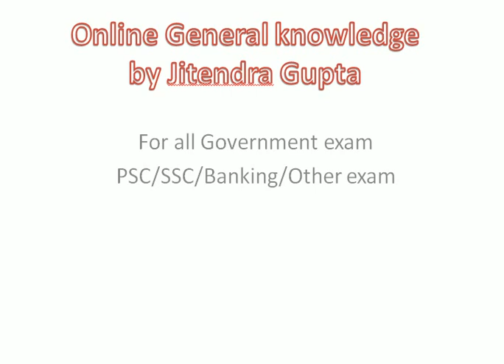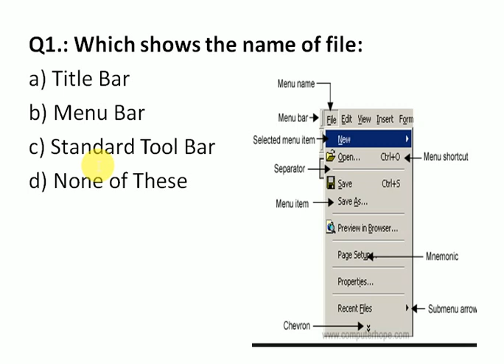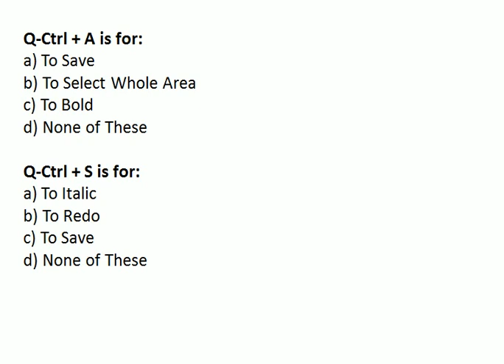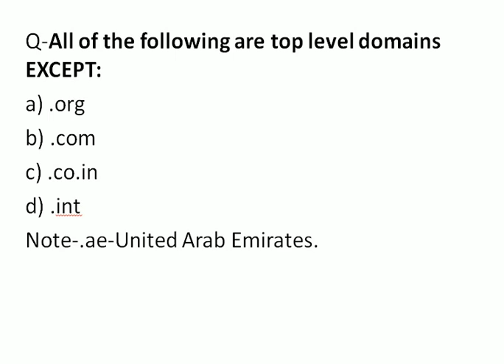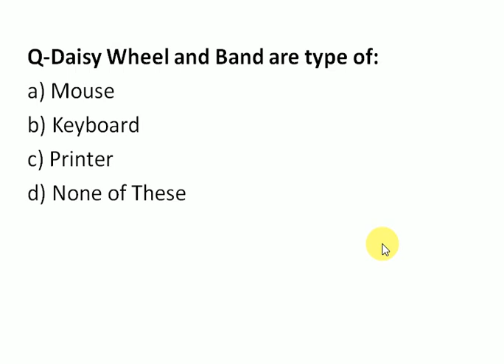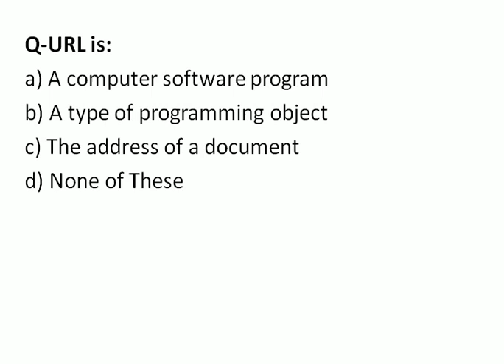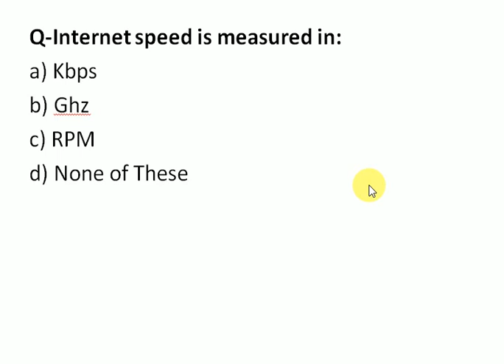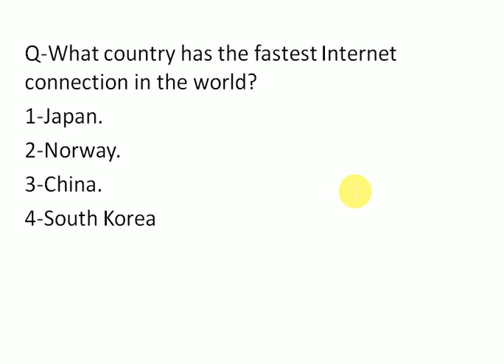Expected GK question from Computer